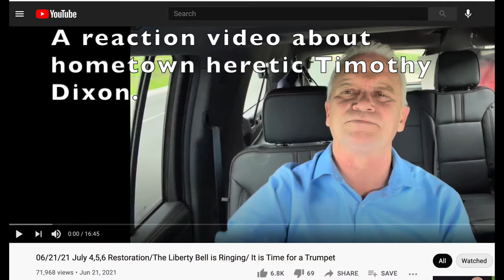V3. DIXON: Failed prophecies July 4, 5 & 6, 2021 (Part 1)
Exposes the false prophecies and doctrine of Timothy Dixon. Such false displays bring shame to the Christian faith. If one listens to what he says instead of getting caught up in the prophetic circus, they will see he's not a true prophet. Sound effects by Soundbible.com 20:00 - 20:37 is my poor editing. Sorry, it looks  like your internet went out but it didn't.